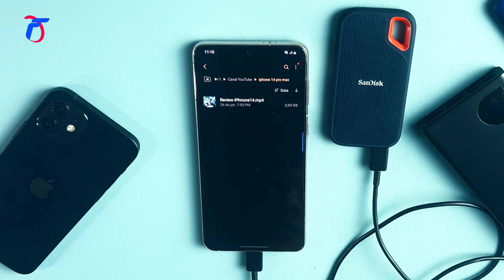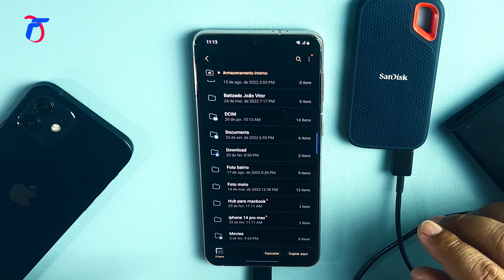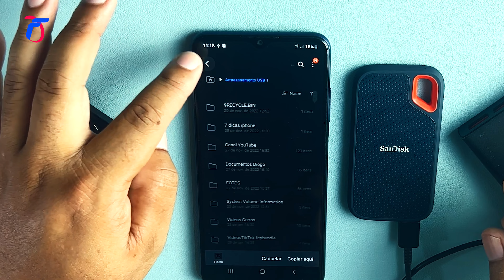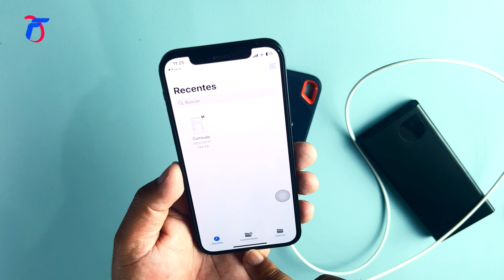COMO USAR SSD SANDISK com CELULAR - SSD Externo e Portátil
Fala galera !! Nesse vídeo mostro COMO USAR SSD SANDISK com CELULAR e ter mais espaço para armazenar seus arquivos e fotos em um SSD da Sandisk. Esse SSD da Sandisk pode ser usado em Macbook , Notebook com Windows e computadores tambem !!! Lembrando que fiz o teste no iPhone e será que da pra aumentar a memória do iPhone ? Se liga nesse vídeo

Link para compra direto da AMAZON BRASIL

⚡️SSD Sandisk portátil

Link para compra direto do ALIEXPRESS ( ABAIXO DE 50 DOLARES )

⚡️Hub Baseus

⚡️Baseus power bank 10000mah com 22.5w

⚡️Baseus power bank 10000mah portátil Wirelles

⚡️CARREGADOR TOP BASEUS 65W

⚡️CARREGADOR TOP BASEUS 33W

⚡️ UGREEN-Suporte de carregador rápido magnético sem fio

⚡️ Fone De Ouvido Baseus Bowie E16 Bluetooth

⚡️ Fone De Ouvido Baseus Bowie E12 Bluetooth

⚡️ Fone De Ouvido SoundPEATS Life-Auriculares Bluetooth

⚡️Carregador Portátil Baseus 30000 mAh

⚡️Carregador Portátil Baseus 10000 mAh

⚡️Carregador Baseus 33W

⚡️Carregador Baseus 20W

⚡️Fone Bluetooth Baseus Tws Bowie Series E3

⚡️Fone Bluetooth Sem Fio